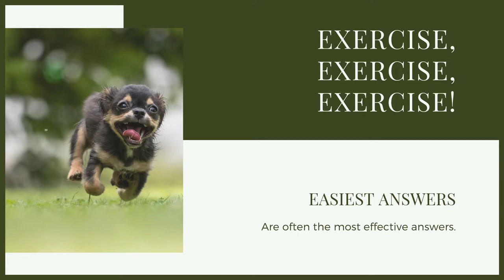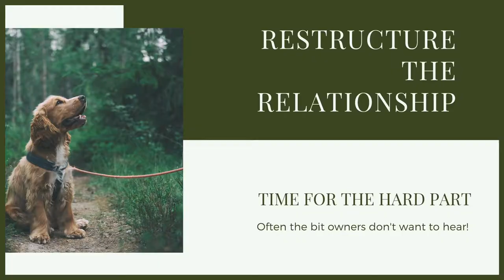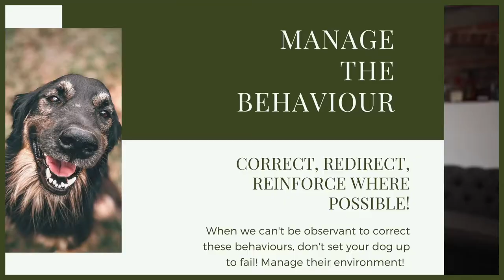How To Stop Your CHOW CHOW Destroying Things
How To Stop Your CHOW CHOW Destroying Things. If your dog is destroying things today we give you advice on how to deal with that.

OUR PRODUCTS:
Fenrir Ragnar Harness

These videos are made and aimed at adults in a stage of their life to purchase or adopt a dog, we want to help them choose the right breed and become excellent canine leaders to help end the number of dogs that end up in shelters.